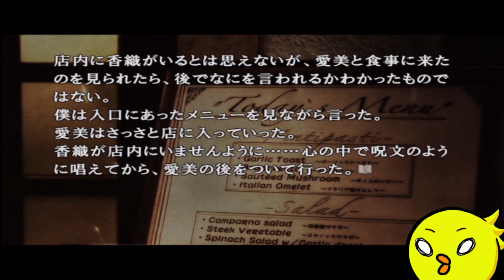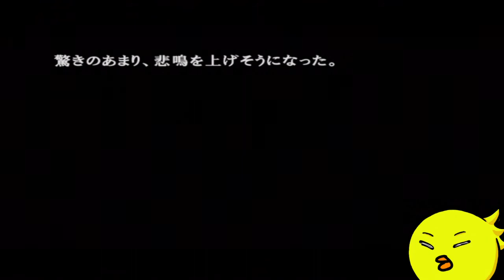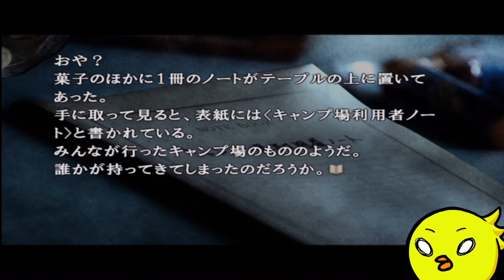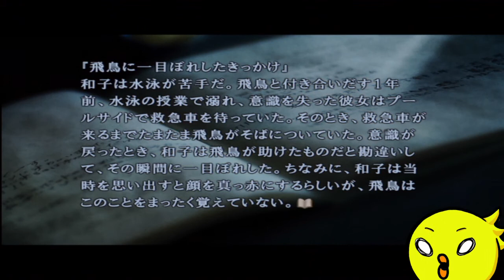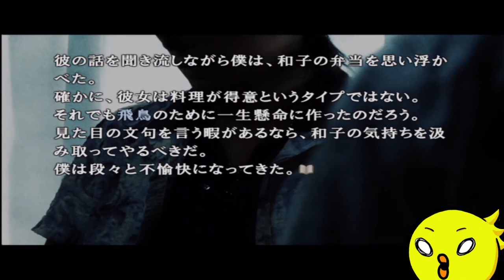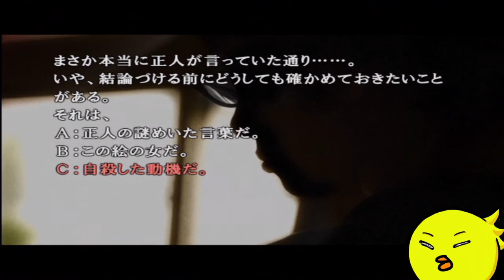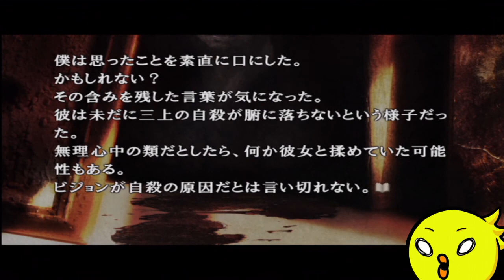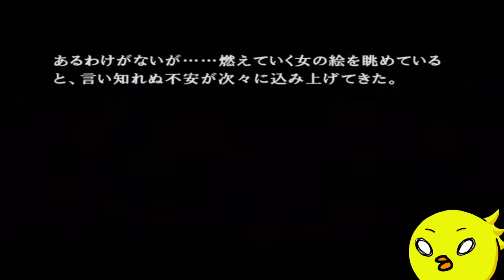【忌火起草】花が咲く場所を選べないように僕もゲームを選べない#4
自分でプレイする場合はWiiの解明編推奨です。

BGM/SE
騒音のない世界　様